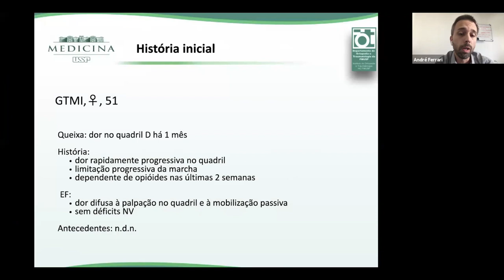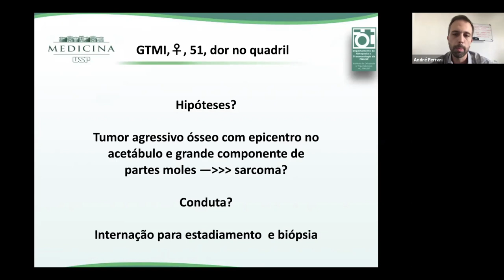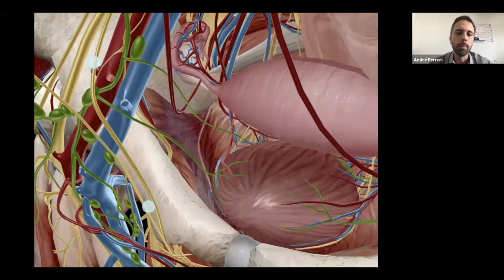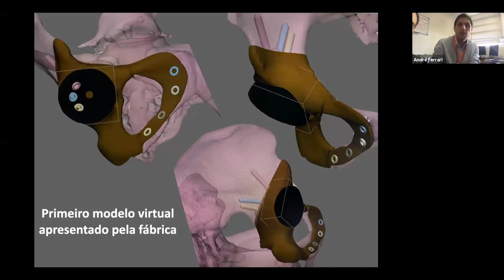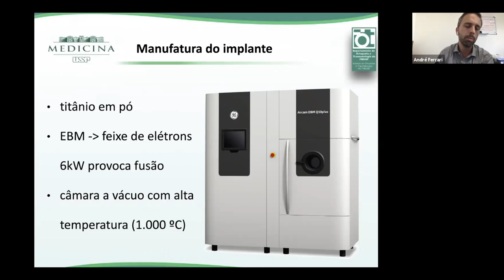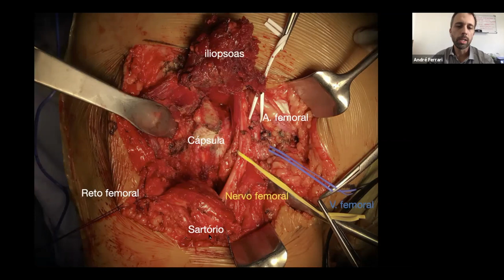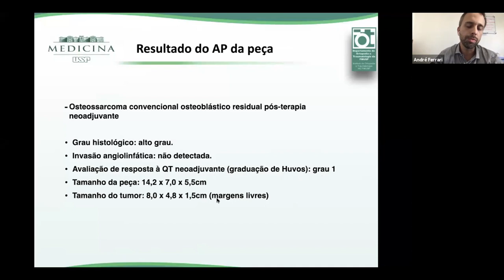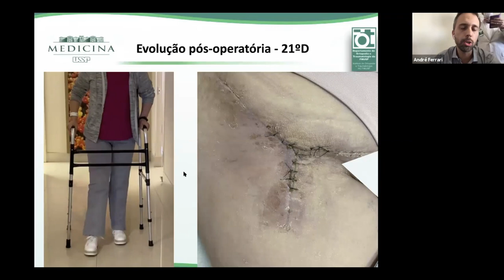Osteossarcoma de acetábulo: reconstrução com implante customizado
Dr. André Ferrari F. Camargo
Dr. Leandro Ejnisman.